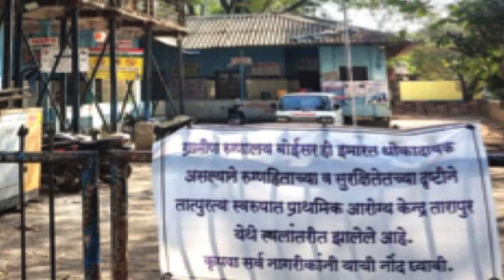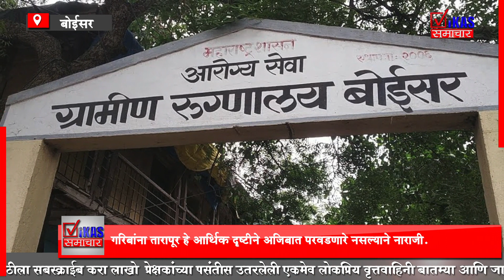अखेर त्या’ इमारतीतील रुग्णालय बंद; बाेईसर ग्रामीण रुग्णालयाची झाली होती दुरवस्था.